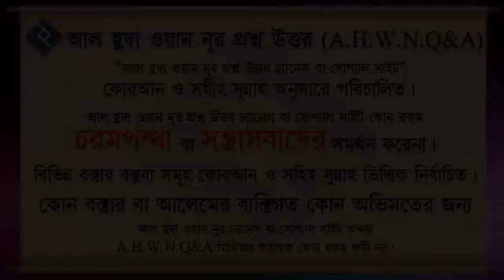তামছিল ও তাশবিহ র উদাহরণ┇৪৬ নং┇শায়েখ আব্দুল আল বাকী